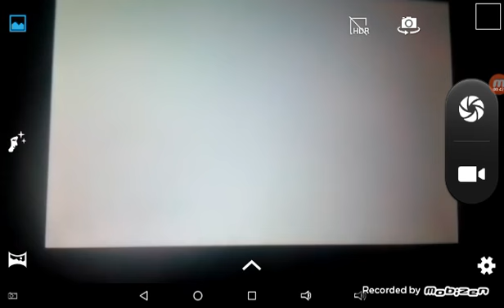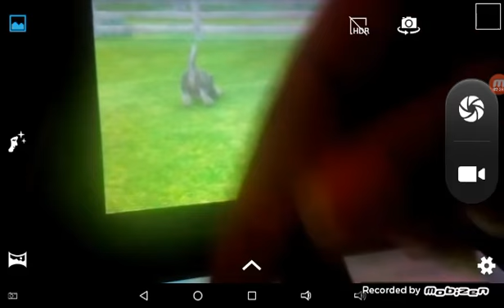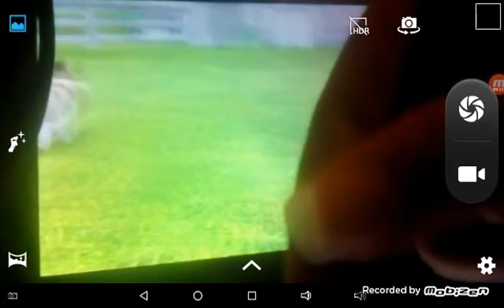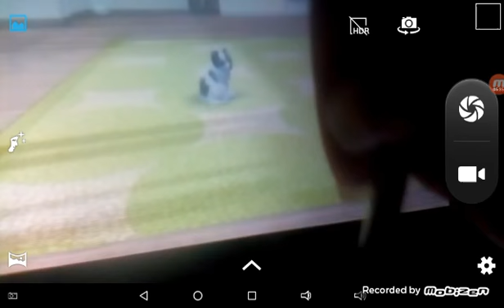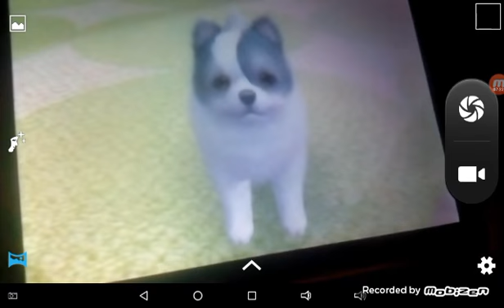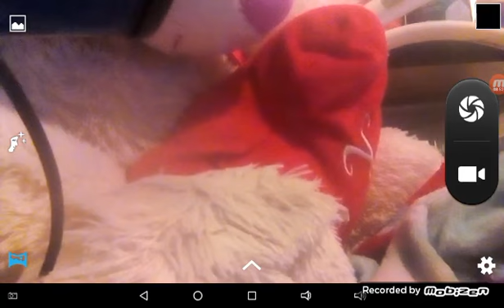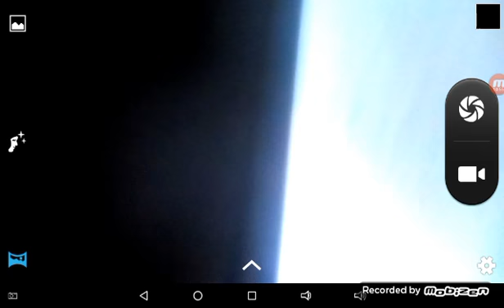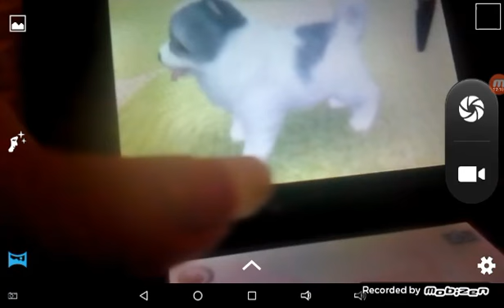Nintendogs + Cats |#1| New puppy!